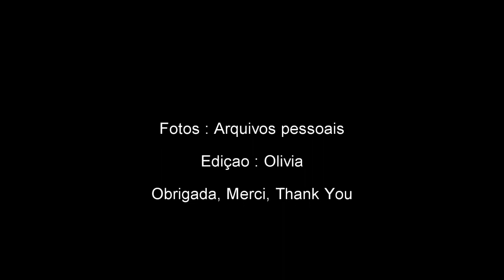Família Campiche no Brasil 2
Pequeno histórico de nossa família da Suíça para o Brasil